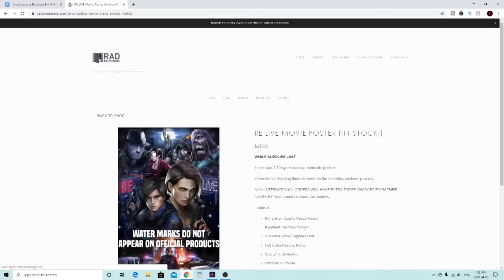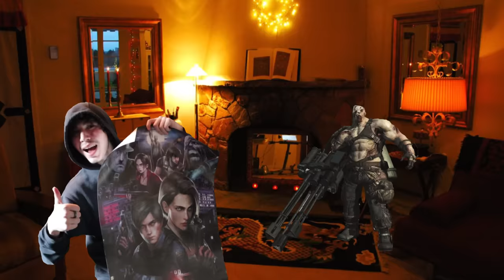I tried beating Resident Evil 6 Without Guns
Resident Evil 6 has always been on the low shelf for me. I played it once on PS4, but after that first playthrough I never touched it again. RE6 has a split fan base but no matter who you are, pretty much everyone can agree Resident Evil 6 is one of the worst Resident Evil games. Maybe not bad in itself, but when compared to masterpieces like Resident Evil 3 and RE2 and RE4, it can't hold up. Today I tried beating RE6 without guns which is a huge problem right off the bat because this game is all about the action. Will Jake be able to impress Sherry with his hand to hand combat? Will my son Uga Uga ever live up to my expectations? And will I be able to impress J Jonah Jameson with my tempo? Watch the entire video to find out. (Also there's tons of hilarious memes and cool ways to get by certain areas in the gameplay so you should watch either way. Don't make me slap you).

If you're buying a poster anyway, you might as well use my code to support me. I've quality checked the posters myself and they're very good. (I always make sure to quality check merchandise before I promote it to you guys). Send pictures of your posters to me on Twitter @danteravioli so I can see I'm not the only devote Resident Evil fan!

If you enjoy watching Resident Evil videos, be sure to subscribe to my channel because I make new gaming challenge videos every week and I have tons of Resident Evil content on my channel, mostly consisting of the RE2 remake, RE4, RE5, and RE7! Videos for the Resident Evil 3 remake will be coming very soon!

Jake Mueller and Sherry Birkin have a very interesting relationship. Ustanak is about to come in between that though so they have to be ready to fight that boy off until he stops bothering them. Can Jake slap Ustanak and damage him at all? Who knows.

Do you enjoy watching Resident Evil gaming challenges, or just watching Resident Evil content in general?